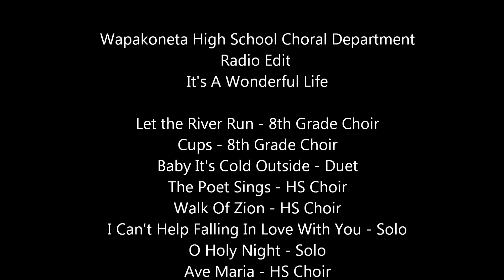Its A Wonderful Life Showbill 2016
The Wapakoneta High School "It's A Wonderful Life" Radio Edit "Showbill" Winter Choral Concert December 5, 2016. This is the full concert, uploaded by request. Links to the choral arrangements are listed below. (I misplaced the Program, so if there are mistakes please let me know).

0:01 Let the River Run - 8th Grade Choir
6:00 Cups - 8th Grade Choir
16:05 Baby It's Cold Outside - Duet
21:32 The Poet Sings - HS Choir
26:41 Walk Of Zion - HS Choir
33:23 I Can't Help Falling In Love With You - Solo
40:13 O Holy Night - Solo
48:15 Ave Maria - HS Choir
Intermission
50:50 Christmas in About 3 Minutes - 8th Grad Choir
59:28 Where Are You Christmas - Solo
1:09:10 What Are You Doing New Years Eve - Duet
1:15:05 Have Yourself A Merry Little Christmas - HS Choir
1:20:11 Hallelujah - HS Choir